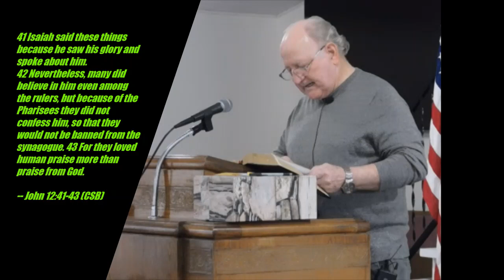Maranatha Baptist Church, January 8, 2023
Maranatha Baptist Church, Leo Roberson, Pastor